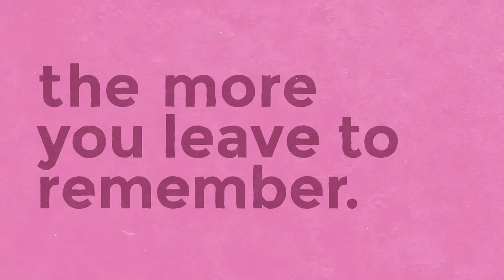How to escape from an anaconda